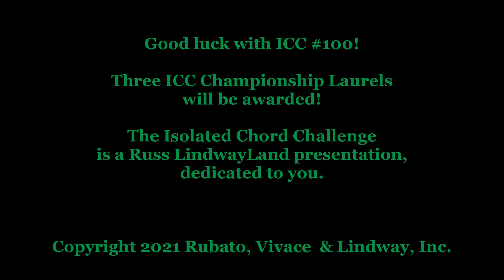Russ Lindway's Isolated Chord Challenge #100 (Series 2)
The final ICC! Three Championship ICC Laurels will be awarded after this ICC point is earned in all three forums!

I play piano chords from a popular song -- no melody, no lyrics, no discernible style -- and you name the song just from the chord progression. If yours is the first correct response, you get the point for the day. The person with the most correct first responses after 100 ICCs gets the Digital ICC Series 2 Championship Laurel. (Pause for goosebumps.) There are three separate but parallel ICC forums -- here on YouTube, on my personal Face book page and on the Lost Pop Hits Facebook group page. Play any or all of them. But mostly just have fun trying to figure out what the songs are as you listen to my amateurish piano skills. Good luck!